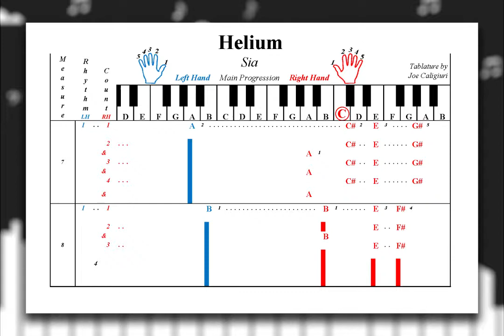Learn to Play "Helium" by Sia | Play Piano by Letters (Main Riff)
An Alternative Way to Learn and Play "Helium" using Letters instead of Notes!